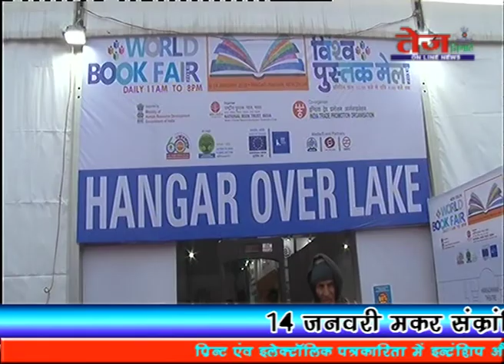Tej Nigahen :- विश्व पुस्तक मेले में उमड़ी भीड़ .....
दिनेश सोलंकी की रिपोर्ट , विश्व पुस्तक मेले का आयोजन प्रगति मैदान में किया जा रहा है ...  मेले में प्रतिदिन हजारों की संख्या में पुस्तक प्रेमी पहुच कर अपनी मनपसंद पुस्तकों